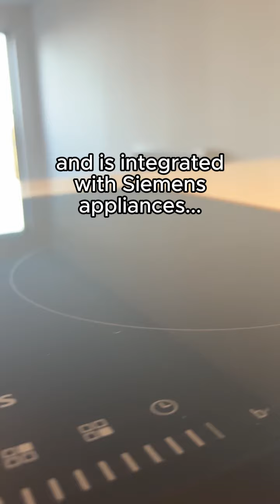Plot 10, Calderwood Lodge, Glasgow - Apartment Tour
Plot 10, Calderwood Lodge 📍

✔ 2-bedroom apartment
✔ Second floor with lift access & park views
✔ From £415,000

Forming part of the 'Contemporary' Collection, Plot 10 at Calderwood Lodge is the very definition of modern, luxury living. Occupying an enviable second-floor position with unique views towards Newlands Park, the property extends to 1019sqft and boasts an enviable range of features including an an open-plan living-dining room complete with a German-manufactured kitchen from Kitchens International and integrated appliances from Siemens. Bathrooms are finished with Porcelanosa ceramic tiles whilst both bedrooms are each provided with integrated wardrobes.

With the bustling areas of Shawlands and Giffnock within 1 mile of the development, our leading standard of specification is also complemented by a location rich with local amenities and transport links.

Visit the CCG Homes website for more information!